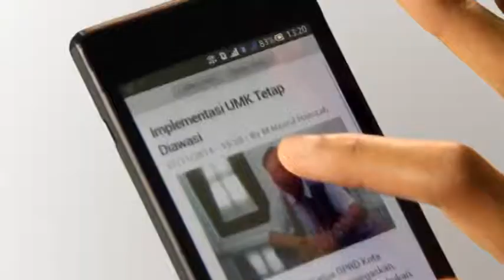Januari, Polres Malang Kota Tangkap 9 Tersangka Ranmor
Kota Malang menjadi tempat favorit incaran para pelaku kejahatan, terutama kendaraan bermotor roda 2 maupun roda 4, dibuktikan dengan keberhasilan jajaran Polres Malang Kota mengungkap kejahatan yang melibatkan kendaraan bermotor pada Januari.